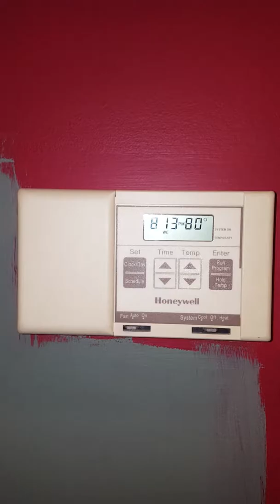Water 6-13-16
Proof it's not our A/C. View of ceiling. Active water drip. At 3:35, shows it's 3Cs water heater.